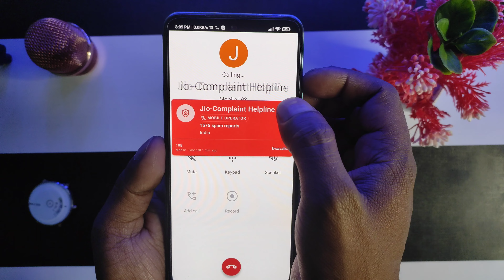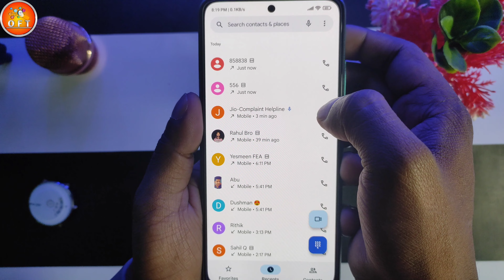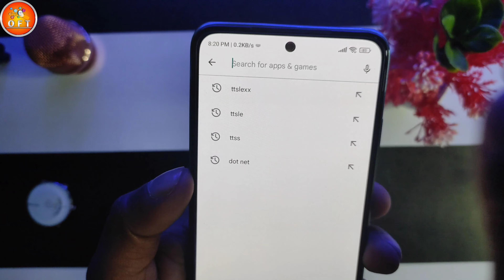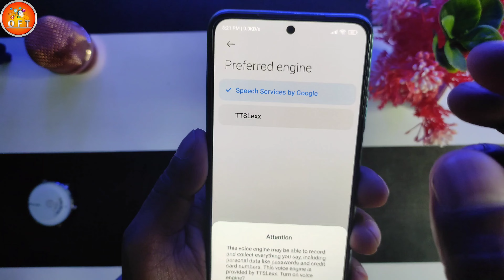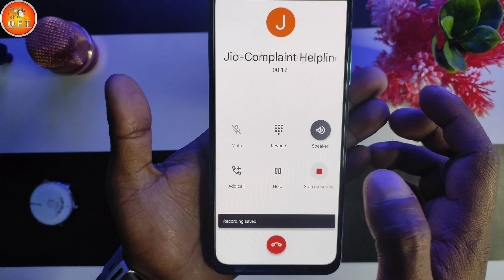How to off Google dialler call recording announcement || Google Dialer No Alert call Recording 😯😯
google dialer call recording sound off
google dialer
call recording